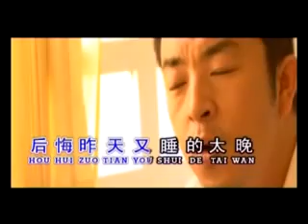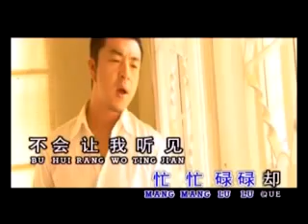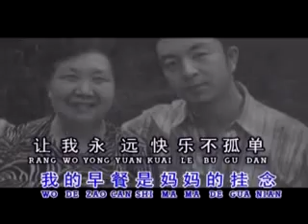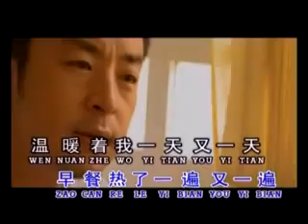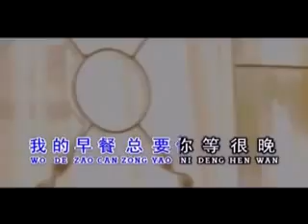[曹峰] 早餐 -- 来自中国北京磁性嗓音 (Official MV)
曹峰 -- 来自中国北京磁性嗓音